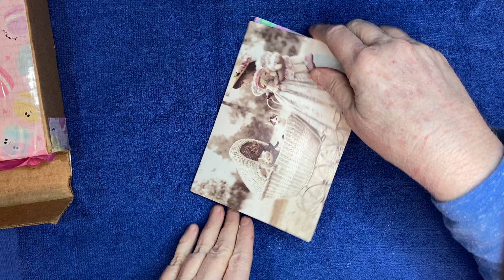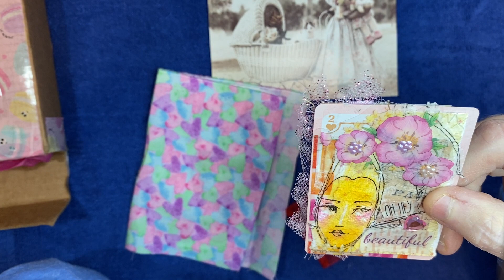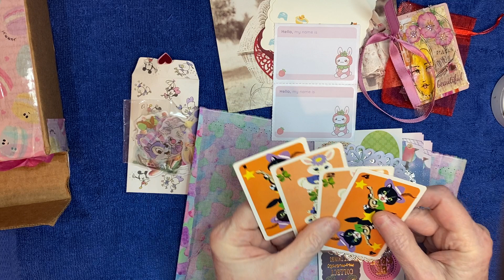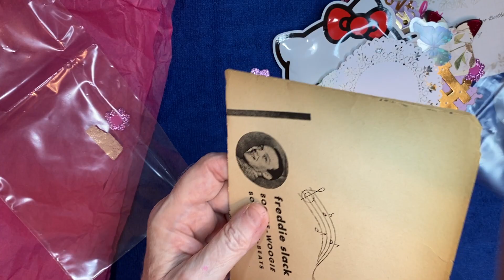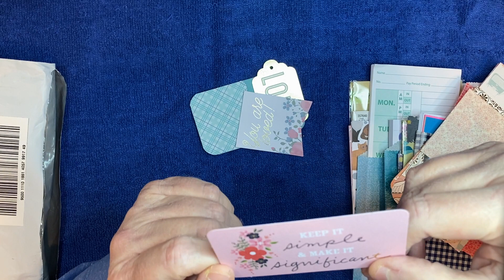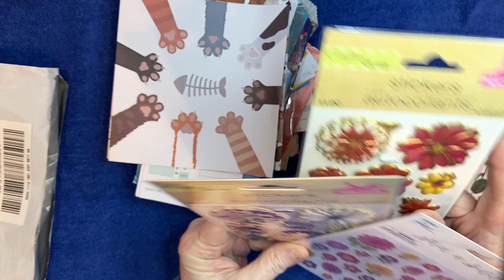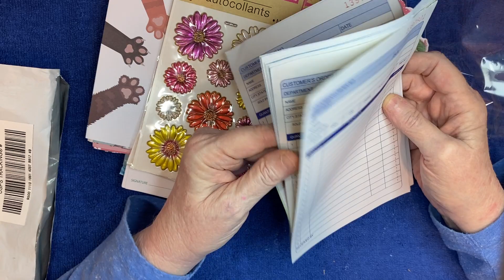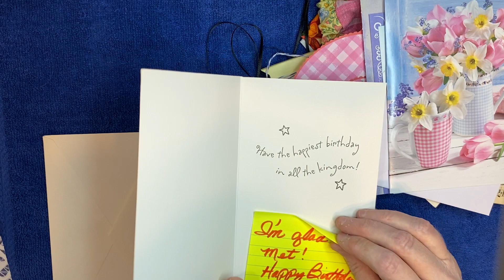Two for Two Birthday/500 subscriber Challenge Giveaway, Entries 13-16